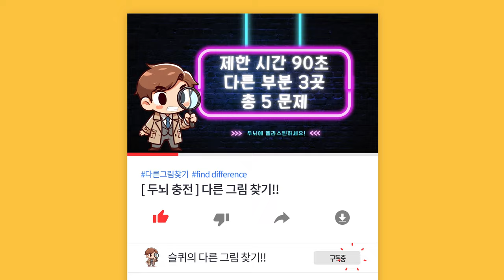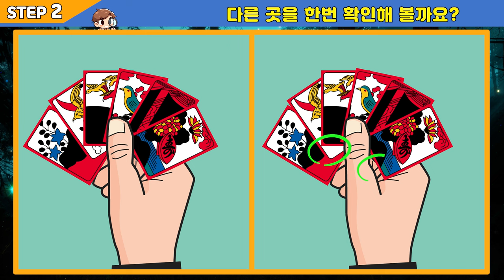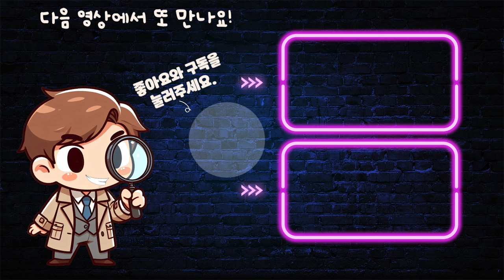【틀린그림찾기/치매예방】 싱가폴 시니어 하우스에서 매일 한다는 최고의 두뇌훈련법! 【다른그림찾기/두뇌운동】